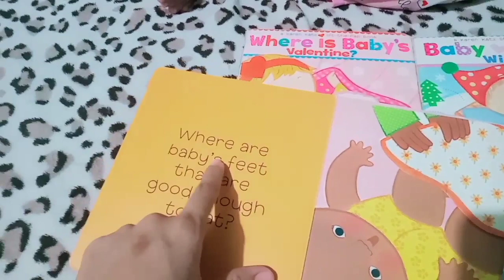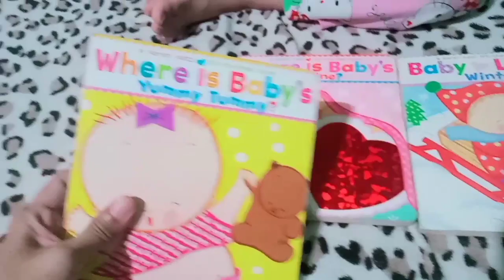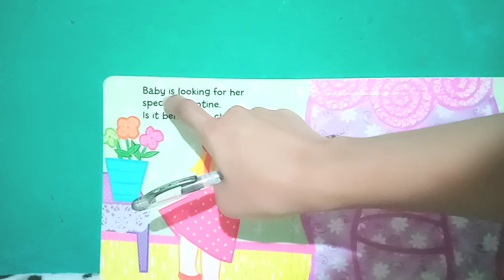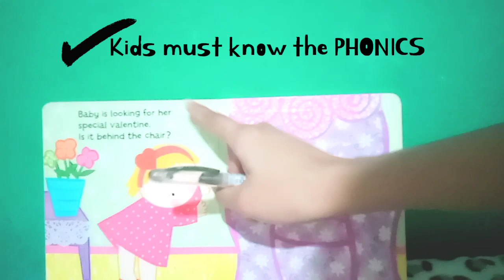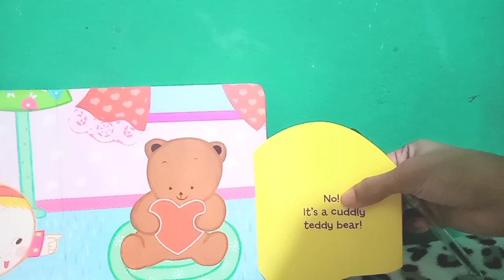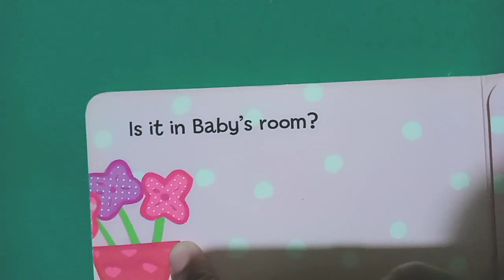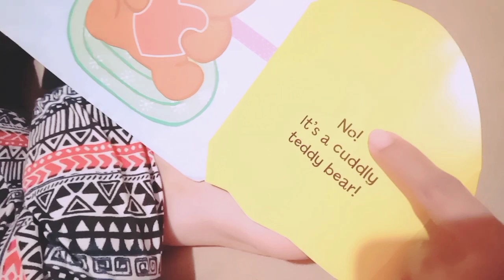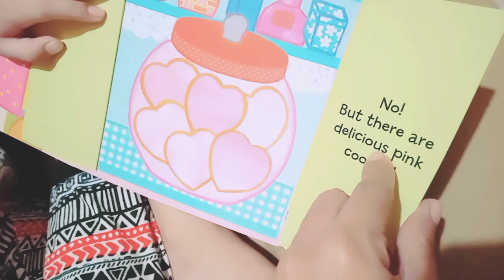Learn how to READ in just 3 days | Teaching toddlers on how to read an English book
✨APP to help kids learn how to read 3-letter-words: Download CVC words to help kids read (on play store)